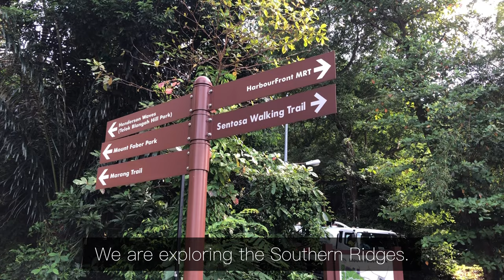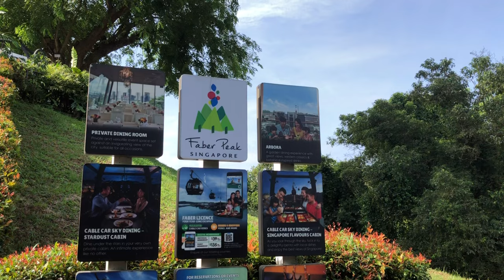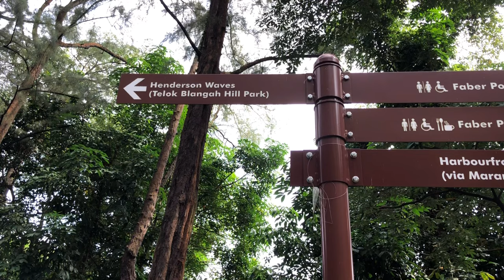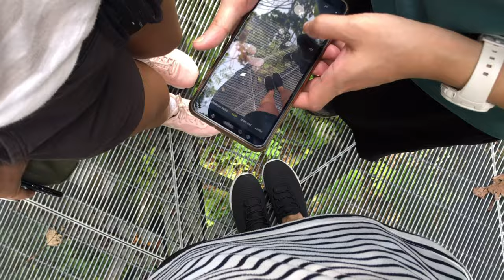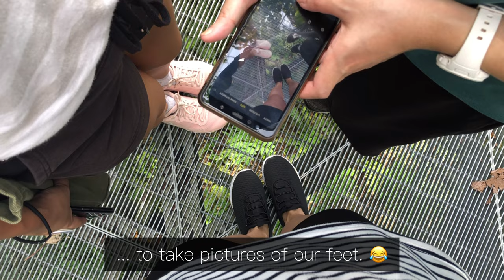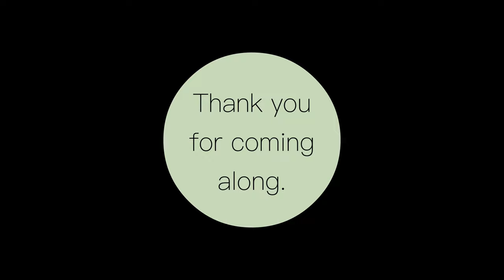Simple everyday life: Nature Walk - Walking the Southern Ridges, Mount Faber and Henderson Waves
My friends and I decided to go on a hike and explore the Southern Ridges and Henderson Waves Bridge. It was a long but fun hike. We started from the entrance near Habourfront, went up the stairs to Mount Faber and then down to Henderson Waves and also walked down the Forest Walk to Hort Park. We did not explore Hort Park but went straight for lunch at IKEA which was nearby. Ending off the hike with my favorite IKEA ice cream! It was a tiring but fun hike to explore the nature in Singapore National parks.

Spring day (VLLO)

Definitely (VLLO)